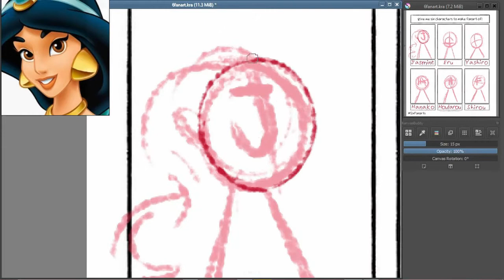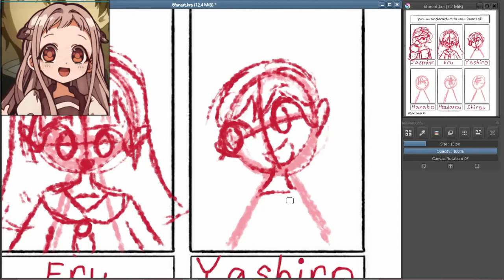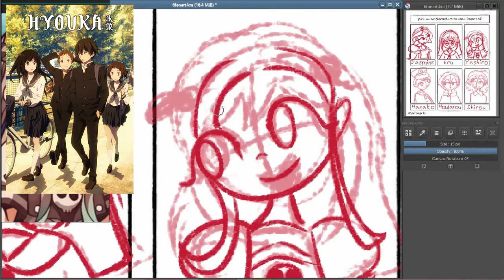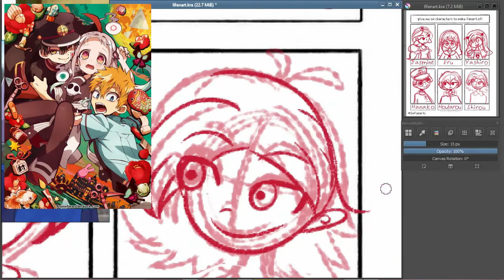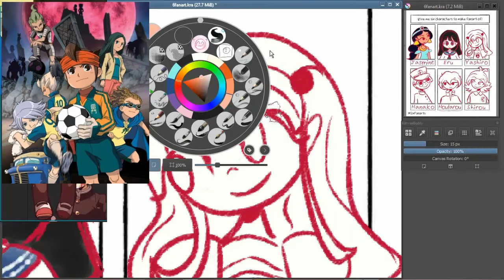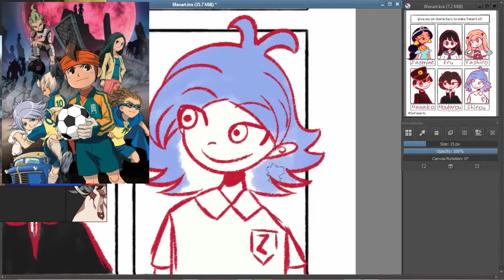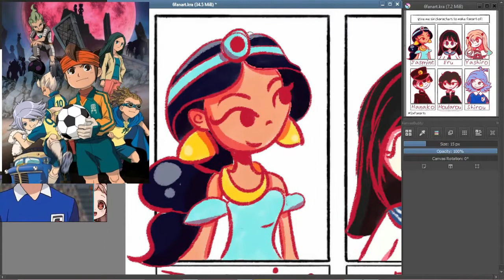Draw With Me # 2 | SixFanArtChallenge + Anime Talk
Characters:
1. Oreki Houtarou from Hyouka
2. Chitanda Eru from Hyouka
3. Yashiro Nene from Toilet Bound Hanako-kun
4. Hanako from Toilet Bound Hanako-kun
5. Fubuki Shirou from Inazuma Eleven
6. Princess Jasmine from Aladdin

Tools:  Krita, Flashback Express, DaVinci Resolve, XP-Pen Deco 02

Music
8-Bit Dreamscape
Hyouka OST
Toilet-Bound Hanako-kun OST
Inazuma Eleven OST